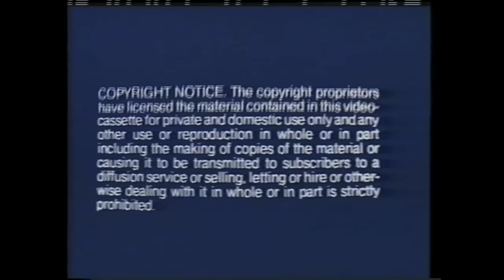Gary Moore - Live in Stockholm, Sweden - (25th April 1987)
Gary Moore - Live in Stockholm - 25th of April 1987

Live in Stockholm: Wild Frontier Tour is the 1987 live video of musician Gary Moore, recorded live April 25, 1987 at Isstadion, Stockholm, Sweden, as support of the album Wild Frontier. Recorded and mixed by Nigel Walker. The tour had the valuable contribution of Eric Singer, who recently had left Black Sabbath.

Tracks:
[0:21 - 7:06] 01. Over the Hills and Far Away (Moore)
[7:15 - 12:43] 02. Thunder Rising (Moore/Carter)
[12:50 - 17:38] 03. Wild Frontier (Moore)
[17:39 - 23:50] 04. Military Man (Lynott)
[24:07 - 35:57] 05. Empty Rooms. (Moore/Carter)
[35:58 - 42:04] 06. All Messed Up (Moore/Carter)
[42:06 - 50:22] 07. Out in the Fields (Moore)
[50:23 - 56:07] 08. Rockin' Every Night (Moore/Paice)
[56:14 - 1:11:27] 09. The Loner (Moore)

Personnel:
Gary Moore – lead guitar, lead vocals
Neil Carter – rhythm guitar, keyboards, backing vocals
Bob Daisley – bass
Eric Singer – drums

Genre: Hard Rock, Heavy metal
Length: 70:00
Label: Virgin Records
Producer: Steve Barnett, NFL Films, Gerry Raymond-Barker